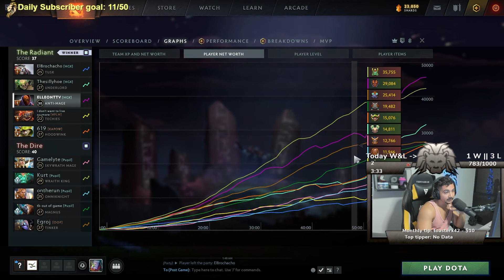INSANE MACRO 62 MINUTE COMEBACK! DOTA 2 ANTI MAGE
Intro Animation, Graphics, Thumbnails and Editing by Artsaavy

Download Conqueror’s Blade for free on PC using my link and get a premium account for 7 days!